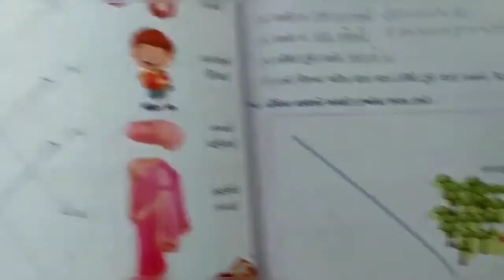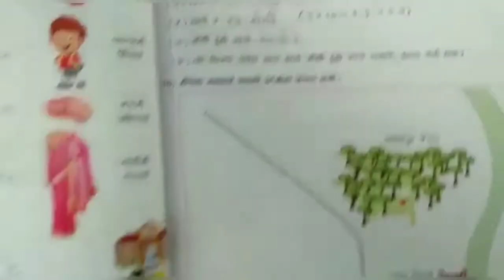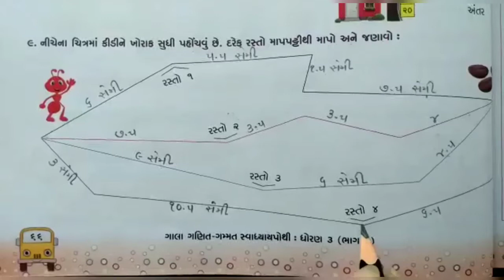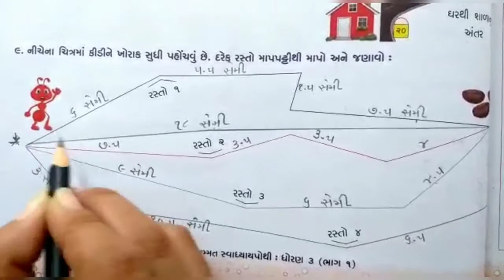STD:-3 || Maths || By Pooja Miss || Upasana vidhyalay || 11/09/20